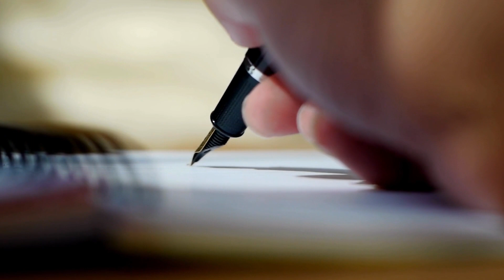How Nawaz Sharif was inspired by General Raheel Sharif?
Mian Nawaz Sharif has his own temperament. If he forms an opinion about someone, he sticks to it for the rest of his life.